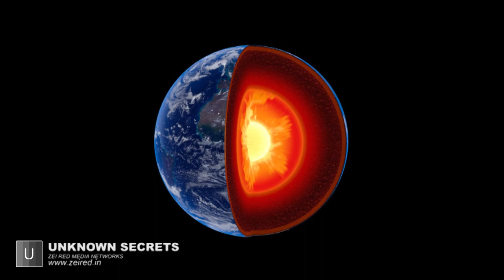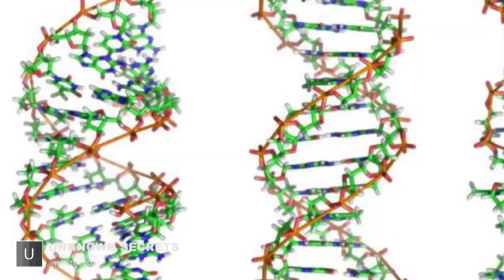വജ്രങ്ങൾ മഴയായി പെയ്തിറങ്ങുന്നു ; Unbelievable Malayalam video about Diamonds rain falls on Jupiter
Educational Video : വജ്രങ്ങൾ മഴയായി പെയ്തിറങ്ങുന്നു ; Unbelievable Malayalam video about Diamonds rain falls on Jupiter ; Diamonds big enough to be worn by Hollywood film stars could be raining down on Saturn and Jupiter, US scientists have calculated. New atmospheric data for the gas giants indicates that carbon is abundant in its dazzling crystal form, they say. A Malayalam Interesting Fact video About Diamond Rain Falls in Jupiter ; enjoy this Unbelievable Malayalam News

അന്തം വിട്ടു ലോക രാജ്യങ്ങള്‍ നോക്കുമ്പോൾ അത്ഭുത കാഴ്ച്ചകളും ഞെട്ടിക്കുന്ന കാഴ്ചകലും കാരണം കണ്ടത് ഞെട്ടിക്കുന്ന കാഴ്ച ആകും കണ്ട കാഴ്ച . ബഹിരാകാശത്തും ആകാശത്ത് ദൃശ്യമായ ഇപ്പോൾ കണ്ടാൽ ഞെട്ടും ! നിലവറ തുറന്നപ്പോൾ കണ്ടത് പള്ളിയിൽ ലോകത്തിലെ ഏറ്റവും സുന്ദര ഭൂമി, നാസ, എല്ലാം ഞെട്ടിക്കുന്ന പ്രവചനം.അത്ഭുതശില , ഈസാ നബി, ദജ്ജാലിൽ , ഞെട്ടിതരിച്ച് ലോകം ! സംഭവിച്ചത് ഇതാണ് . വർഷങ്ങൾക്കു ശേഷം അത്ഭുത പ്രതിഭാസം, ഭീതിയിലാക്കിയ ആ സംഭവം.അത്ഭുതപെട്ടു ശാസ്ത്രലോകം ചൊവ്വ രഹസ്യങ്ങളുടെ കലവറ എന്നതിൽ സത്യത്തിലുണ്ടോ ? ഏറ്റവു० വലിയ വീട്ടുവളപ്പിലെ അത്ഭുത ദ്വാരം അന്യഗ്രഹ ജീവികൾ കള്ളമല്ല തെളിവ് തരാം. അനുഭവങ്ങൾ ഭാവി പ്രവചനങ്ങൾ പ്രകൃതിയിൽ ഉണ്ടാകുന്ന അത്ഭുതങ്ങൾ  ഇനി എത്ര കാലം ? പരിശോധിച്ചപ്പൊ കണ്ടത് ഞെട്ടിക്കുന്ന കാഴ്ച ! അത്ഭുത വീഡിയോ പുറത്ത്,മക്ക,നബി തങ്ങളുടെ പ്രവചനം.

Unknown Secrets Malayalam has dedicated to updates news and videos of Miracles , videos that mystery things found also sky,Earth,sun,NASA,Moon Related News,. and also think about some facts really exist or Not ..? we are not uploading Islamic speech Malayalam and MIRACLE OF ISLAM buy we asking whats Things to know , we Originally detailed to some investigation . Feelings Sad Story in Malayalam. This will be a great experience and some YouTube channels also publishing some interesting videos , like Churulazhiyatha rahasyangal Malayalam, not Unusual. Interesting Facts About the world should be know , and these Facts That Change The Way You See the world , you won't believe , mind blowing.